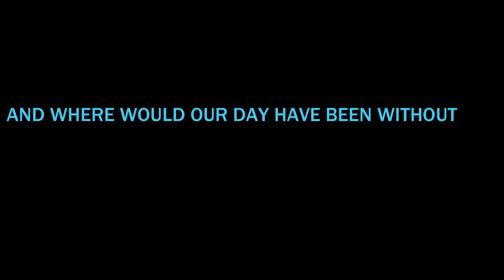A day at Gold Reef City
An after video of our day spent at Gold Reef City in Johannesburg South Africa on the 3rd of July 2015. Starring:
Sune Erasmus
Kayla Burger
James Beale
Steven Seaman